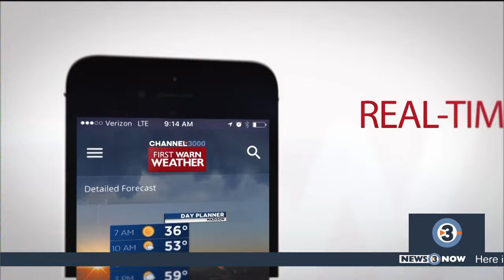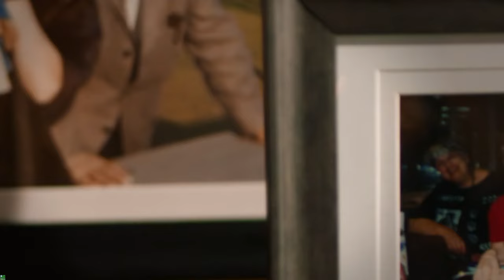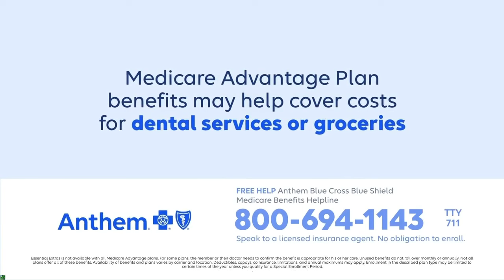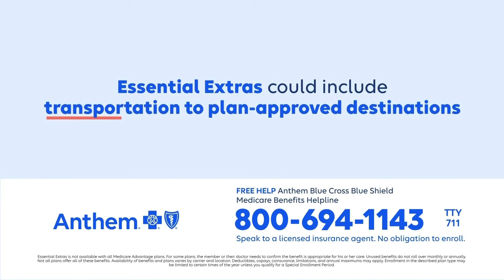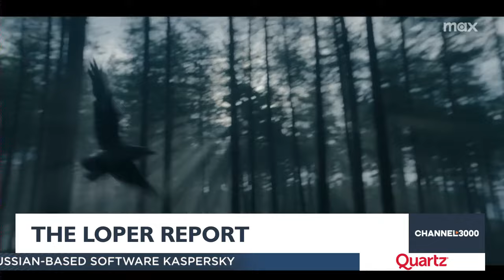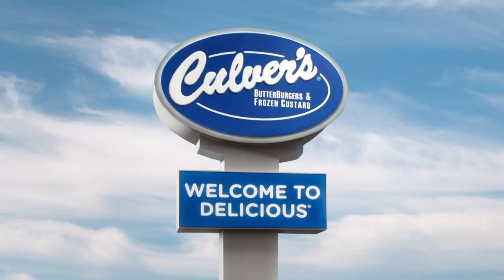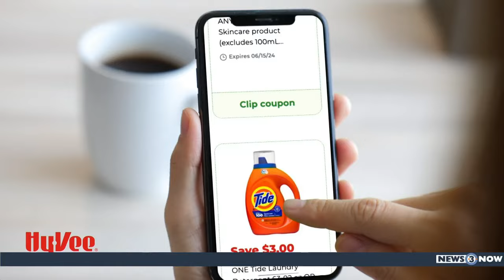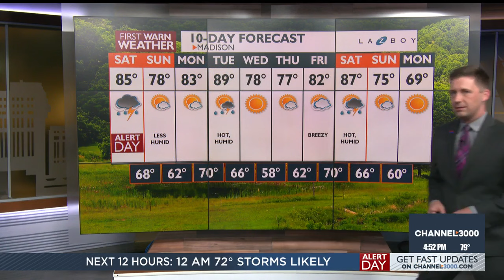News 3 Now Live at Four: June 21, 2024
Get your Friday, June 21, 2024 afternoon news update and community features from WISC-TV News 3 Now and Channel3000.com in Madison, Wisconsin.